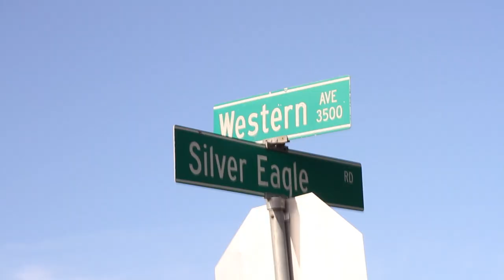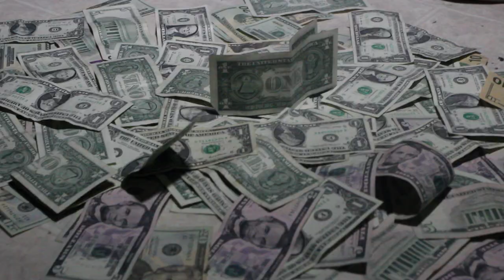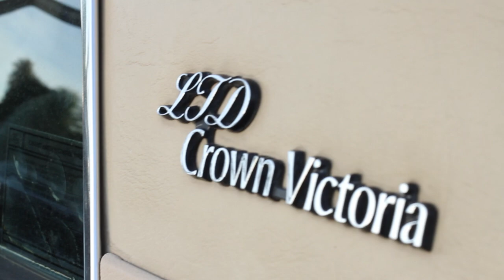STARBURSTT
40 BARS OF REDRUM [OFFICIAL VIDEO]